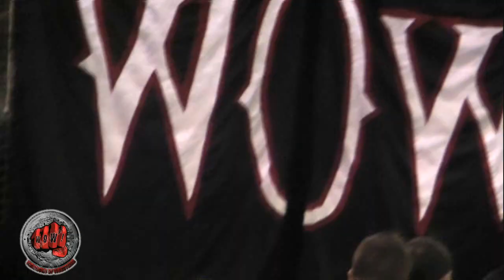[CAGE MATCH] American Nightmare v Nero & Spartan - 10/23/10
This FREE MATCH is taken from Warriors of Wrestling presents "Livewire" back on 10/23/10...The American Nightmare (Logan Black & Dirtbag Dan) take on Spartan & Nero inside of a Steel Cage...

warriorsofwrestling - on instagram